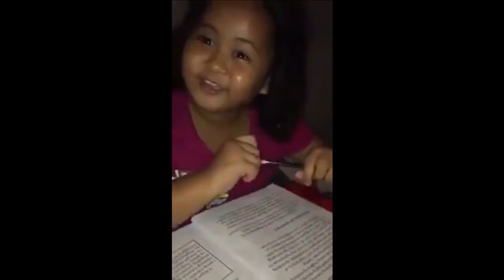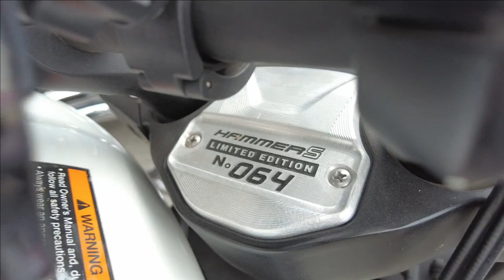Thunder MC with the Lost Boys - 20th Anniversary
Family M